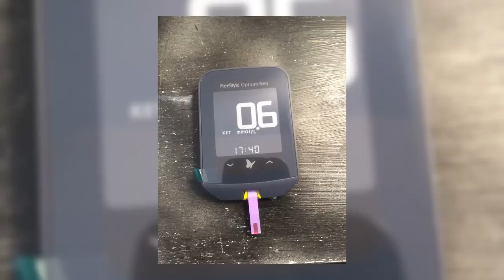Cetose: Como Medir E Seguir A Dieta Cetogênica | Aparelhos Para Medição De Corpos Cetônicos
"Será que eu estou em cetose?"

Todo mundo que já tentou uma dieta bem low carb - como a dieta cetogênica  - provavelmente já teve essa curiosidade uma hora ou outra.

Refrescando a memória: a cetose é um estado metabólico do seu corpo (normal e saudável) em que o seu fígado pega a gordura e transforma em corpos cetônicos.

Esses corpos cetônicos (também chamados de cetonas) são fontes de energia para o seu corpo.

Ou seja: na cetose, você passa a usar a gordura como combustível, em vez de usar a glicose (açúcar / carboidratos).

Como saber se você está em cetose?

Geralmente, isso é medido pela concentração de corpos cetônicos.

E existem 3 maneiras principais de se fazer isso. Veja até o final para entender os prós e os contras de cada uma delas.

Além disso, também falamos neste vídeo o que pode acontecer com o tempo com as suas medições de cetonas (e o que aconteceu pessoalmente comigo após 5 anos de dieta cetogênica).

E ainda: será que você deveria medir a cetose - sim ou não?

Se não, o que medir no lugar? Como acompanhar seu progresso com a dieta low-carb ou cetogênica sem medir a cetose.

Links e recursos mencionados:

Como emagrecer com a dieta cetogênica - sem ter que medir a cetose, nem pesar a comida, nem contar calorias, nem nada assim - conheça o programa Guia Dieta Cetogênica:

As 3 maneiras principais de medir a cetose:
#1 - medição pela urina
#2 - medição pelo sangue

É importante notar que algumas pessoas gostam de identificar sinais e sintomas comuns da queima de gordura para determinar se estão em cetose.

Porém, esses sinais e sintomas não acontecem para todo mundo.

Então, se para você é importante ter certeza de que você está em cetose, use uma das maneiras ensinadas no vídeo que você está vendo agora.)

Agora, mais umas curiosidades para você que gosta de ler.

Neste vídeo, estou com uma forte rinite (devida à chegada da primavera em Portugal), e com o cabelo e barba por fazer (efeito das recomendações de quarentenas).

Porém, mesmo a rinite se manifestando, ainda consigo respirar e falar (por mais de 13 minutos!) com vocês. Algo que seria impensável alguns anos atrás (eu não conseguiria nem mesmo respirar).

Isso só é possível porque minha rinite melhorou enormemente com a adoção da dieta cetogênica.

Eu falei sobre isso em outro vídeo - e, se você tem rinite ou sinusite, vale a pena ver

Sendo que a redução da rinite é mais um benefício da cetogênica que não depende de medição da cetose.

E a redução dos triglicerídeos é outro desses benefícios que não depende de entrar em cetose.

Veja mais sobre os triglicerídeos aqui (e mande este vídeo para aquele seu conhecido que está com triglicérides altos)